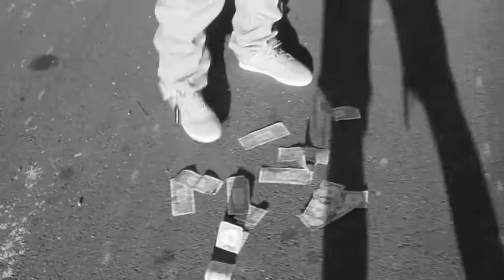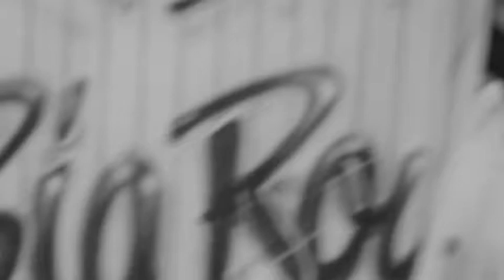YaSeeMe ft. Big Knox, Rob DeBainc and LJM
D.H.F. and Flight Takers